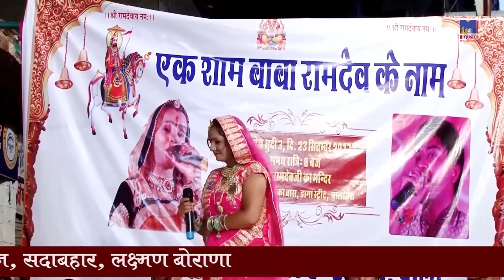Rupa Bai Jagan Me Padharo | Rupa Rawal Malde Marwadi Bhajan | Vayak Aaya Gurudev | Lalita Pawar Live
➥Song : Rupa Bai Jagan Me Padharo Vayak Aaya Gurudev
➥Live Program : Ek Shaam Shri Baba Ramdevji Ke Naam Live
➥Singer : Lalita Panwar
➥Lyrics : Traditional
➥Camera Man : Wasim Khan, Sadabahar, Laxman Borana
➥Video : Raj Digital Studio
➥Music Label : M Music Media Entertainment
➥Category : Devotional
➥Sub Category : Rupa Malde
➥Organize : Bhikshu Group Balotara
➥DIGITAL PARTNER : RDC MEDIA PVT LTD